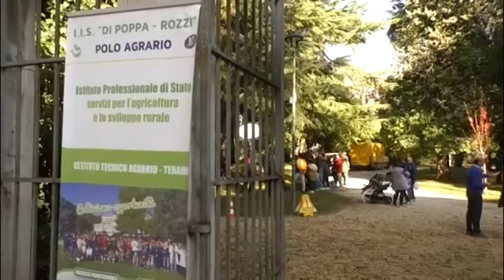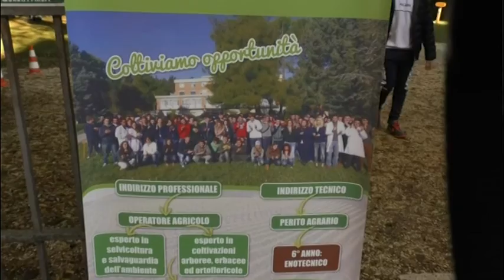Teramo, controllati i platani di Viale Bovio in occasione della Giornata Nazionale dell'Albero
| SUPER J |

Teramo, controllati i platani di Viale Bovio in occasione della Giornata Nazionale dell'Albero: quelli pericolanti verranno tagliati

Contatti Redazione:
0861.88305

Seguiteci su